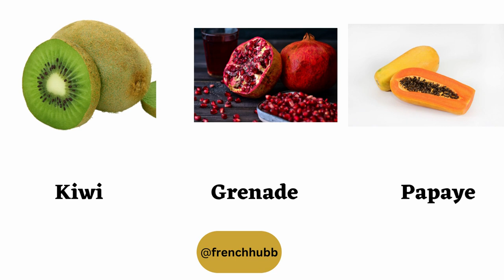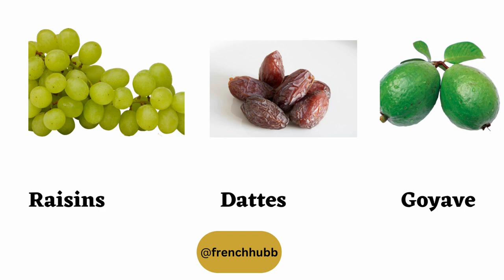Liste des fruits en français - Français vocabulaire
In this video, we're going to cover the French vocabulary for the List of fruits in french. We'll go over the different types of fruit and their French names. We'll also talk about the different pronunciations of fruits and how to say them correctly.

If you're looking to learn more about the French language, this video is for you! By the end of this video, you'll be able to understand and speak about the List of fruits in french correctly. pronunciation included!

*DELF/DALF
*TEF/TCF
*IELTS
*School curriculum
Demo class free